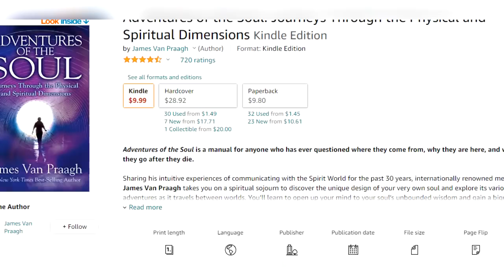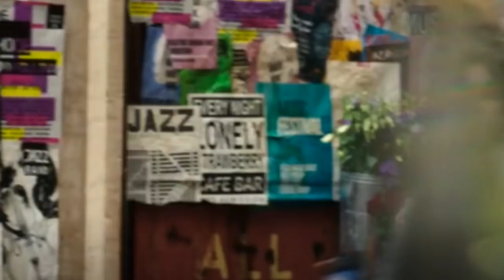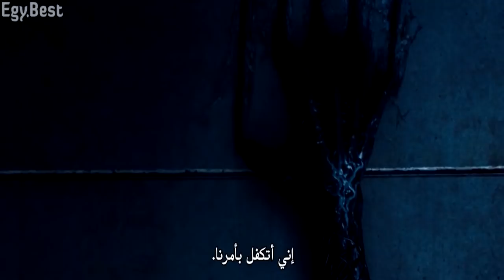تحليل الإعلان الرسمي لمسلسل Moon Knight و علاقته بفريق الـ Midnight Sons و Ghost Rider .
MOON KNIGHT TRAILER BREAKDOWN! Easter Eggs & Details You Missed! Moon Knight Official Trailer Breakdown! Who is MOON KNIGHT MOON KNIGHT Trailer Breakdown  Easter Eggs, Origins Explained & Things You Missed MOON KNIGHT Trailer BREAKDOWN Every Easter Egg, MCU Reference, and MIDNIGHT SONS Team Up EXPLAINED , تحليل الإعلان الرسمي لمسلسل Moon Knight و علاقته بفريق الـ Midnight Sons و Ghost Rider .